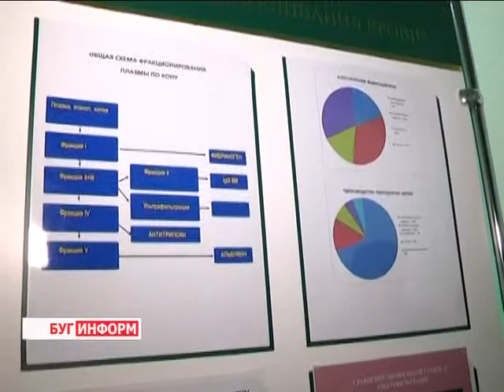2014-11-20 г. Брест. Рабочая поездка К. Сумара по Ганцевичскому району. Телекомпания Буг-ТВ.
Рабочая поездка главы региона К. Сумара по Ганцевичскому району.
Ганцевщина имеет возможность работать лучше и эффективнее. Это неоднократно подчёркивал глава области Константин Сумар в ходе рабочей поездки по Ганцевичскому району, которая прошла 19 ноября. Программа мероприятия была более чем насыщенной: посещение социальных и медицинских учреждений района, торговых объектов, а также вспомогательной школы-интерната. В рамках поездки глава региона, по уже сложившейся традиции, встретился  с населением Ганцевичского района.
Какие проблемы региона сегодня являются для жителей ганцевщины наиболее актуальными узнаем из следующего материала